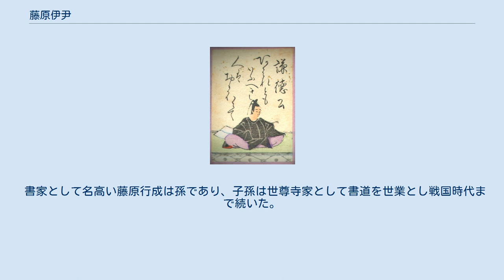藤原伊尹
藤原伊尹 藤原 伊尹（ふじわら の これただ/これまさ）は、平安時代中期の公卿・歌人。
藤原北家、右大臣・藤原師輔の長男。
 妹の中宮・安子が生んだ冷泉天皇・円融天皇の即位に伴って栄達し、摂政・太政大臣にまで上り詰めたが、まもなく病気により早逝した。
孫に書家として名高い藤原行成がおり、子孫は世尊寺家として書道を世業とした。
 父の師輔は右大臣として村上天皇の天暦の治を主導した実力者だった。
妹の中宮・安子が村上天皇の後宮に入り、東宮憲平親王・為平親王・守平親王といった有力な皇子を生んでいる。
 天慶4年（941年）従五位下に叙爵する。
 村上朝の天暦・天徳年間に右兵衛佐・左近衛少将/権中将と武官を歴任する一方で五位蔵人を兼任した。
ところが天徳4年（960年）に父が急死する。
この時伊尹は従四位上・蔵人頭兼左近衛権中将で、弟の兼通・兼家もそれぞれ従四位下・中宮権大夫、正五位下・少納言に過ぎず、九条流は衰退の危機を迎えた。
しかし憲平親王を皇太子と定めた村上天皇の強い意向で、同年の除目で伊尹は参議に進み、康保4年（967年）正月には従三位に叙せられるとともに、先任の上臈参議4名（源雅信・小野好古・源重信・藤原朝成）を飛び越して権中納言に昇進する。
その間に弟の兼通・兼家を相次いで蔵人頭に送り込み、村上天皇との関係を強化した。
 同年旧5月に村上天皇が崩じて安子所生の憲平親王が即位（冷泉天皇）する。
伯父・実頼が藤原北家嫡流の長老格として関白太政大臣に就任したが、天皇との外戚関係がなく権力は限定的なものであった。
その一方で伊尹は天皇の外伯父として12月には権大納言に任じられ、翌安和元年（968年）正三位に昇る。
伊尹は冷泉天皇に娘の懐子を女御として入内させており、同年には師貞親王が生まれている。
 冷泉天皇には狂気の病があり長い在位は望めなかったことから、取り急ぎ東宮に同母弟の為平親王か守平親王が立てられることになった。
そして選ばれたのは年少の守平親王だったが、これは為平親王の妃が左大臣・源高明の女子であり、将来源氏が外戚となることを藤原氏が恐れたためだった。
さらに翌安和2年（969年）には源満仲の誣告により高明は謀反の咎で突如失脚し、大宰府へ左遷されてしまった（安和の変）。
この陰謀の首謀者は明らかでないが、伊尹が仕組んだという説もある。
同年冷泉天皇は守平親王に譲位（円融天皇）。
東宮には伊尹の外孫である師貞親王が立てられた。
 天禄元年（970年）正月に右大臣を拝す。
5月に摂政太政大臣・藤原実頼が薨去すると、天皇の外伯父である伊尹は藤氏長者となり摂政に任じられた。
翌天禄2年（971年）には太政大臣に任じられ、正二位に進む。
ここに伊尹は名実共に朝廷の第一人者となったが、それから程ない天禄3年（972年）8月頃病に倒れる。
10月には重篤な状態となったらしく円融天皇から病気平癒のために度者80名を与えられるが、10月末に死期を悟った伊尹は上表して摂政を辞し、11月1日薨去。
享年49。
最終官位は太政大臣正二位。
正一位を贈られ、謙徳公と諡された。
死因は飲水病（糖尿病）あるいは悪瘡とされる。
 没後12年経った永観2年（984年）円融天皇が譲位して、伊尹の外孫である師貞親王が即位する（花山天皇）。
外伯父となった伊尹の子の中納言・義懐が朝政を執るが、花山天皇は兼家の策謀によって出家して譲位し、新帝・一条天皇の外祖父である兼家が摂政となった（寛和の変）。
絶望した義懐は出家遁世してしまい、これ以後の伊尹の系統は奮わなかった。
 性格は豪奢を好み、大饗の日に寝殿の壁が少し黒かったので、非常に高価な陸奥紙で張り替えさせた。
父の師輔は子孫に節倹を遺訓していたが、伊尹はこの点は守らなかった。
 和歌に優れ、天暦5年（951年）梨壺に設けられた撰和歌所の別当に任ぜられて梨壺の五人を統括するなど『後撰和歌集』の編纂に深く関与した。
『後撰和歌集』（2首）以下の勅撰和歌集に38首が入首。
家集『一条摂政御集』（『豊蔭集』）がある。
 書家として名高い藤原行成は孫であり、子孫は世尊寺家として書道を世業とし戦国時代まで続いた。
 『大鏡』において、伊尹の若死についての以下の逸話がある。
 ※日付＝旧暦 謙徳公に関するカテゴリ: